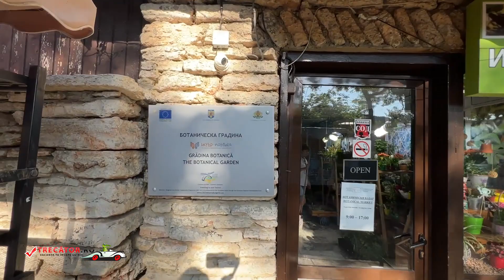Balcic, Regiunea Dobrici, Bulgaria